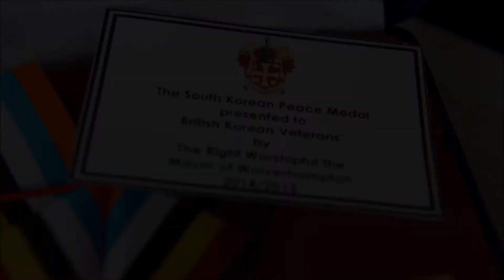Korean Peace Medal